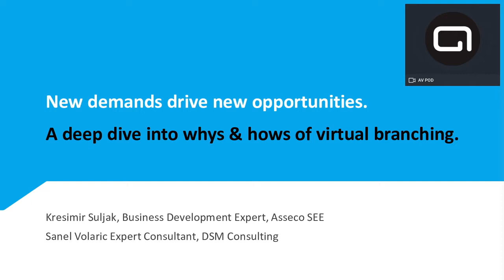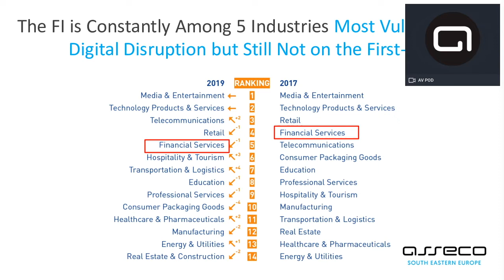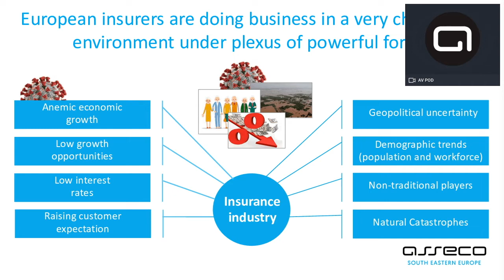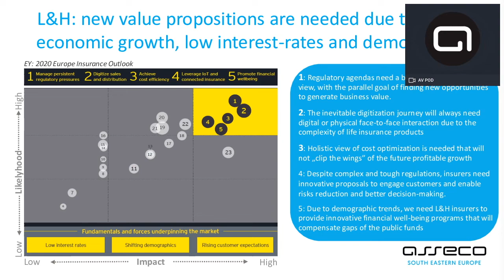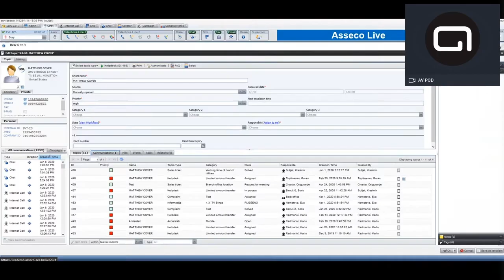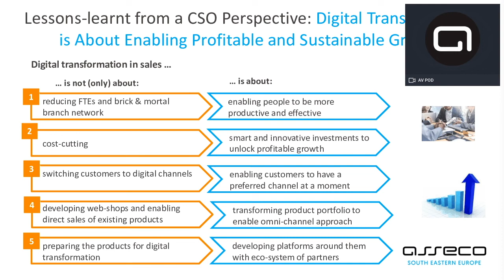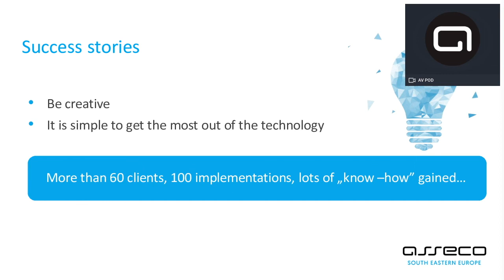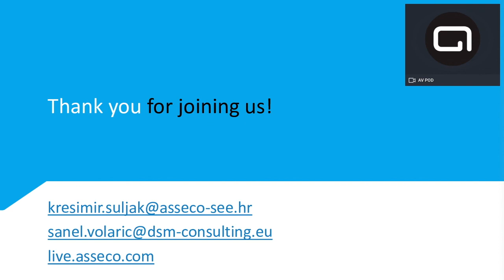Virtual Branch Webinar for Insurers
In this webinar you will learn how to:
-Provide better CX by moving your physical branches online
-Face challenges which will arise during this process
-Empower your sales force and improve their client onboarding rates
-Make a positive impact on customer satisfaction and loyalty
-Build a more flexible digital organization and optimize costs
-Ensure that your online business is completely safe and protected